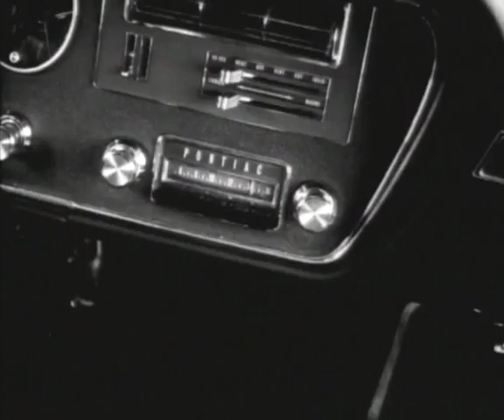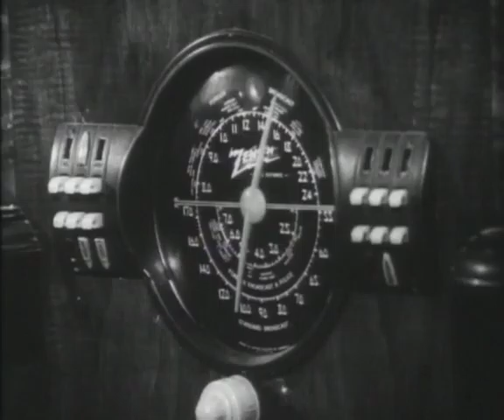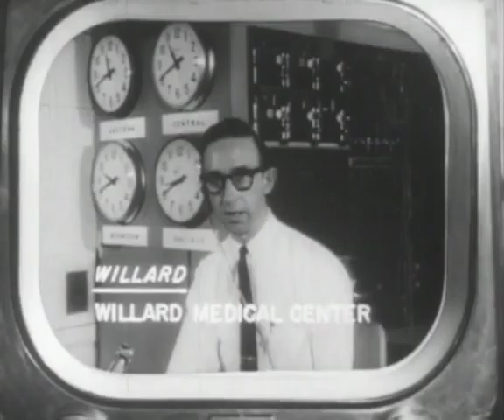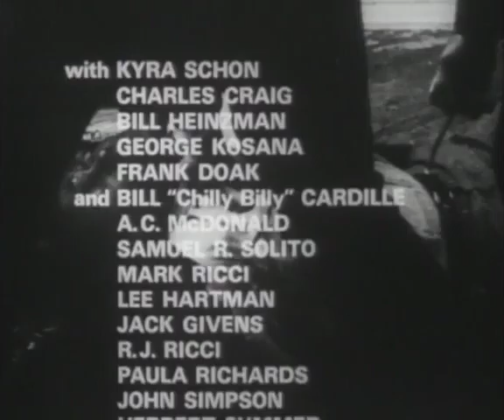Night of the Living Dead 1968 | FULL MOVIE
Arries Movies

Barbra (Judith O'Dea) and Johnny Blair (Russell Streiner) drive to rural Pennsylvania for an annual visit to their father's grave. This was their mother's request. Johnny teases, "They're coming to get you, Barbra," noticing Barbra's discomfort. She is then attacked by a strange man (Bill Hinzman). Johnny tries to rescue his sister, but the man throws him against a gravestone; Johnny strikes his head on the stone and dies. Barbra flees by car but crashes into a tree. She escapes on foot, with the stranger in pursuit, and later arrives at a farmhouse, where she discovers a woman's mangled corpse. She is confronted by strange menacing figures, running out of the house, like the man in the graveyard. Ben (Duane Jones) takes her into the house. Ben drives the monsters from the house and seals the doors and windows as Barbra slowly descends into shock and insanity.

Ben and Barbra are unaware that the farmhouse has a cellar, housing an angry married couple Harry (Karl Hardman) and Helen Cooper (Marilyn Eastman), along with their daughter Karen (Kyra Schon). They sought refuge after a group of zombies overturned their car. Tom (Keith Wayne) and Judy (Judith Ridley), who are a teenage couple, arrived after hearing an emergency broadcast about a series of brutal murders. Karen has fallen seriously ill after being bitten by one of the zombies. They ventured upstairs when Ben turns on a radio, while Barbra awakens from a stupor. Harry demands that everyone hide in the cellar, but Ben deems it a "deathtrap" and continues upstairs, to barricade the house with Tom's help.

Radio reports explain that a wave of mass murder is sweeping across the eastern United States. Ben finds a television, and they watch an emergency broadcaster (Charles Craig) report that the recently deceased have become reanimated and are consuming the flesh of the living. Experts, scientists, and the United States military fail to discover the cause, though one scientist suspects radioactive contamination from a space probe. It returned from Venus, and was deliberately exploded in the Earth's atmosphere when the radiation was detected.

The Cooper family hiding in the cellar.
Ben plans to obtain medical care for Karen when the reports listed local rescue centers offering refuge and safety. Ben and Tom refuel Ben's truck while Harry hurls molotov cocktails from an upper window at the "undead". Judy follows him, fearing Tom's safety, Tom accidentally spills gasoline on the truck, at the pump, setting it ablaze. Tom and Judy try to drive the truck away from the pump, but Judy is unable to free herself from its door, and the truck explodes, instantly killing Tom and Judy.

Ben returns to the house, but is locked out by Harry. He forces entry. Ben beats Harry, angered by his cowardice, while the undead feed on the remains of Tom and Judy. A news report reveals that, only a gunshot or heavy blow to the head can stop them, aside from setting the "reactivated bodies" on fire. It also reported that posses of armed men are patrolling the countryside to restore order.

The lights go out moments later, and the living dead break through the barricades. Harry grabs Ben's rifle and threatens to shoot him, but Ben wrestles the gun away and fires. Harry stumbles into the cellar and collapses next to Karen, mortally wounded. She has also died from her illness. The undead try to pull Helen and Barbra through the windows, but Helen frees herself. She returns to the refuge of the cellar to see Karen is reanimated and eating Harry's corpse. Helen is frozen in shock, and Karen stabs her to death with a masonry trowel. Barbra, seeing Johnny among the living dead, is carried away by the horde and devoured. The undead overrun the house. Ben seals himself inside the cellar, where Harry and Helen are reanimating, and he is forced to shoot them.

Ben is awakened by the posse's gunfire outside the next morning. He ventures upstairs. A member of the posse mistakes him for a zombie and shoots him through the forehead. The film ends with a photo montage of Ben as he is burned with the fallen zombies.